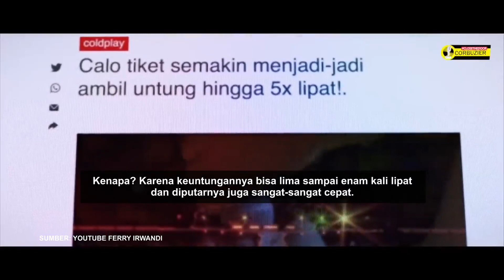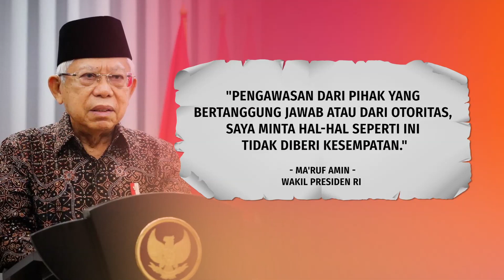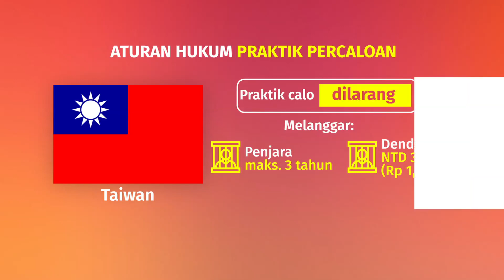Praktik Calo Tiket Konser Bikin Rugi. Ini Cara Melawannya! | Diskusi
Siapa yang pengen nonton konser Coldplay? saya angkat tangan! kalau yang belum dapat tiket siapa? saya angkat tangan lagi! Aduh susah banget dapat tiketnya waktu tiket “war” kemarin. ada yang belum dapat juga? wah sama nasib kita, nggak beruntung dapetin tiket konser Coldplay yang cepet banget habisnya. Dan yang bikin sebel adalah, karena yang dapat ini katanya banyakan para calo. Waduh! Kok bisa para calo ini gercep banget gitu ya, dapetin tiket di tiket “war”. Nah, informasinya bahkan ada beberpa orang yang sudah tertipu gara-gara beli tiket di para calo. Kerugiannya? Sampai ratusan juta rupiah. Wah nggak benar nih. Kita Diskusi.